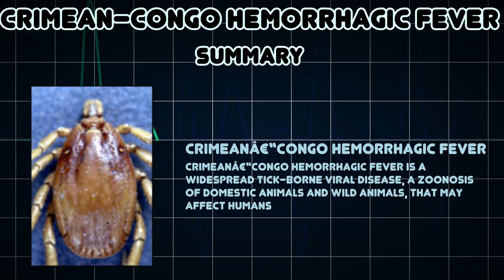Crimean–Congo hemorrhagic fever (Medical Condition)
Symptoms, risk factors and treatments of Crimean–Congo hemorrhagic fever (Medical Condition)

Crimeanâ€“Congo hemorrhagic fever is a widespread tick-borne viral disease, a zoonosis of domestic animals and wild animals, that may affect humans